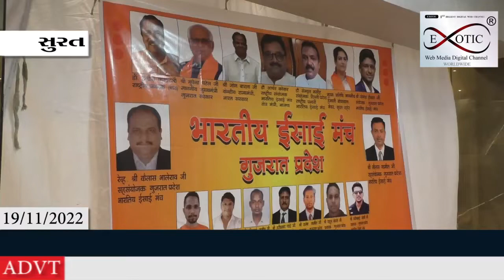સુરતમાં ભારતીય ઈસાઈ મંચ ગુજરાત પ્રદેશ દ્વારા સદભાવના સંમેલનનું આયોજન કરાયું હતું.